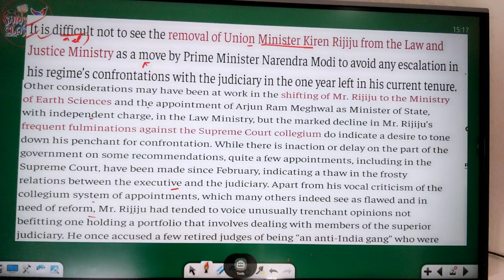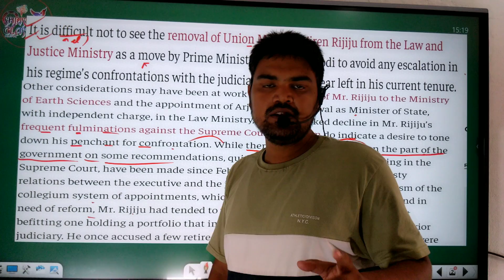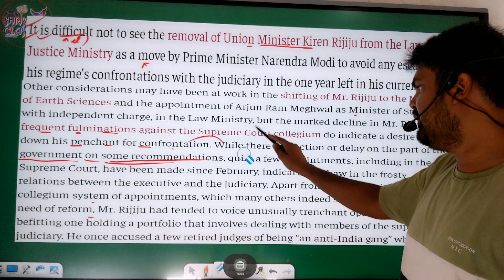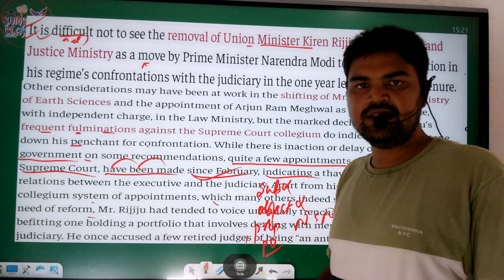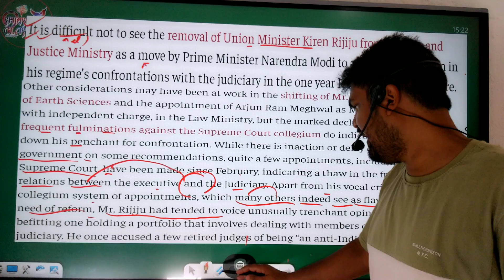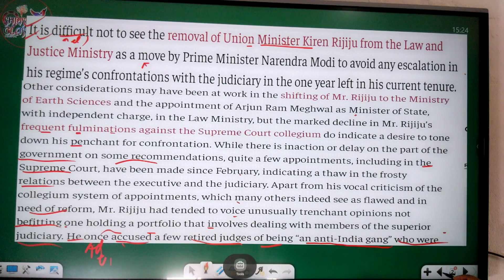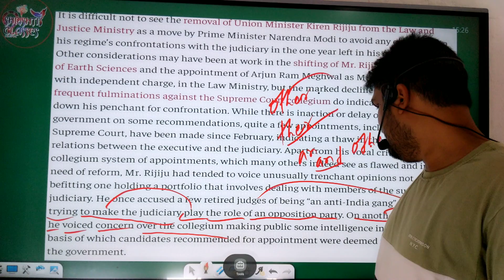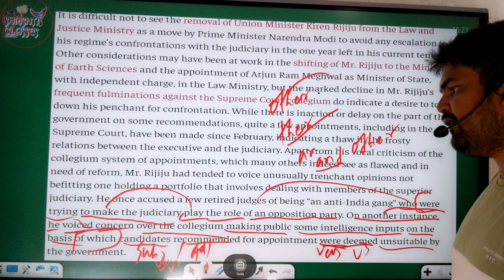THE HINDU EDITORIAL PART 02 English Important Concept By Alok Sir | Shrishti Classes, Hajipur